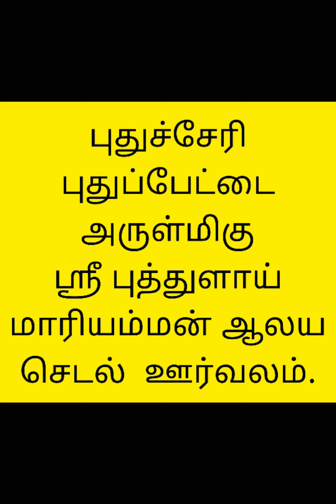புதுச்சேரி உழவர்கரை கொம்யூன் புதுப்பேட்டை அருள்மிகு ஸ்ரீ புத்துளாய் மாரியம்மன் கோவில் செடல் ஊர்வலம்.